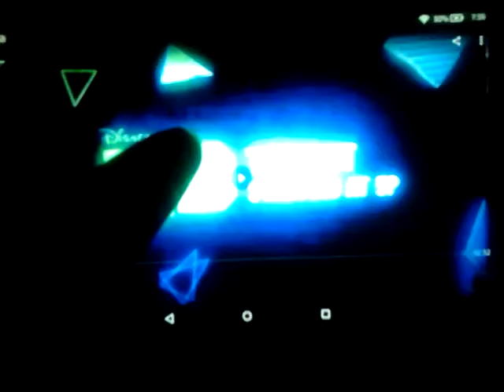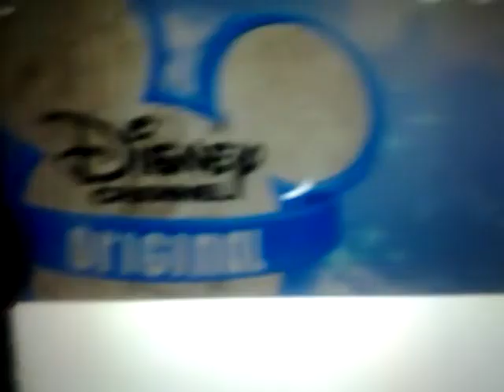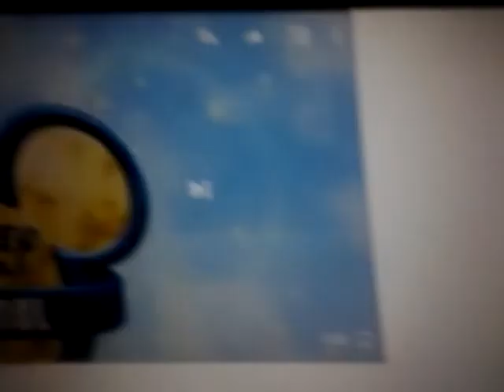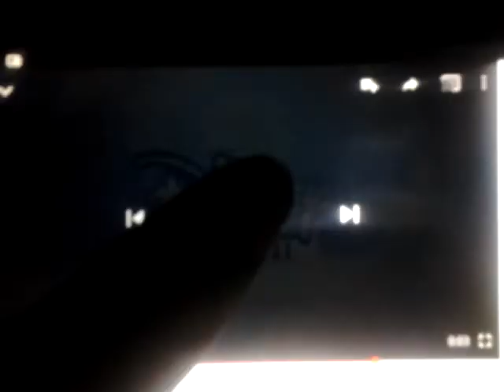Phineas and Ferb - Dude, We're Getting the Band Back Together! End Credits Disney XD HD - Camera MX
Disney Channel US Premiere: March 8, 2008
(September 20, 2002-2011, August 17, 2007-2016) Disney Channel Originals logo
(February 13, 2009-February 2, 2017, June 20, 2016) Disney XD Originals logo
(2003-July 7, 2014, November 6, 2016) Disney Television Animation "Walt" logo
Season 1, Episode 14 "Parts 1 and 2" (MMVIII)